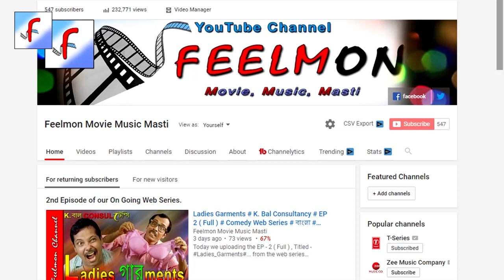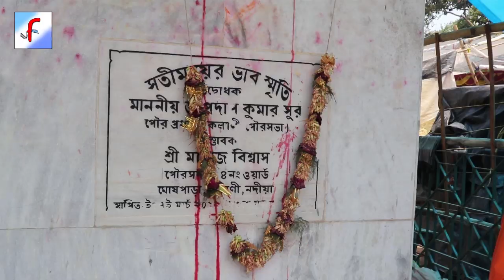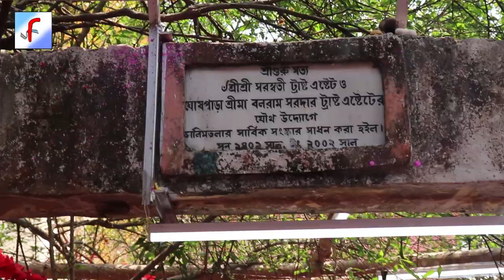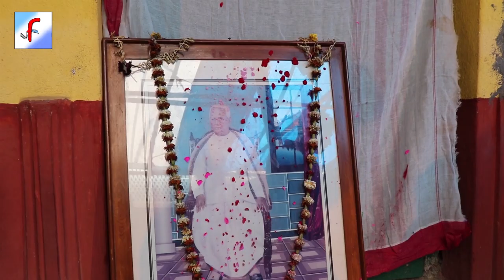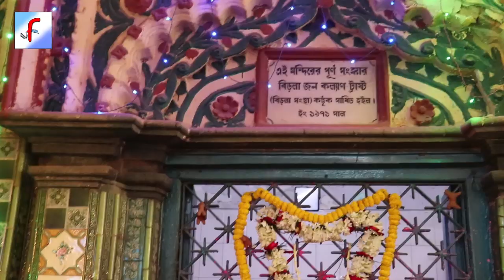সতী মায়ের মেলা ২০১৯ # Sati Mayer Mela 2019 # Part - 1 # Miracle Life history # Kalyani Ghosh Para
The Kartabhaja (Bengali: কর্তাভজা), also known as the Kartabhaja Sampradaya (Bengali: কর্তাভজা সম্প্রদায়), literally, the Worshippers of the Master, is a religious community of West Bengal in eastern India, which came into prominence in the mid 18th century. It had a significant following in the late 18th century and early 19th century, but its following declined considerably in the early 20th century.

The founder of this community was Aulchand or Aulechand (c. 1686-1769), about whom very little is known, except a number of legends. Significant early leaders of this community were Ramsharan Pal, a disciple of Aulchand, his wife Sarasvati, popularly known as Sati Ma and their son Dulalchandra Pal. Under their leadership, Ghoshpara village (presently, a neighbourhood of Kalyani city) in Nadia district became a major centre of activities and later a pitha for the sect. An annual fair in Ghoshpara, known as the Sati Mar Dol Mela, is held in honour of Sati Ma on the day of Dol Purnima in February/March every year. This fair is attended by a large number of followers of this sect.

Aulchand and his disciples:

Aulchand, founder of this community was also known as Aule Mahaprabhu, Kangali Mahaprabhu, Fakir Thakur, Siddha Purush, Sain Gosain and Purnachandra amongst his followers. Most of the legends on Satyamahaprabhu Aulchand or Aulechand are collected by Horace Hayman Wilson and Akshay Kumar Datta] According to these legends, in 1616 Saka era (1694), Mahadab Barui, a peasant of Ula village found Aulchand, an eight-year boy in his betel vine and decided to adopt him. After 12 years Aulchand left Ula and stayed in the house of a gandhabanik (perfumer) for two years. Next, he resided in the house of a landlord for 14 years. Next one and half year he lived somewhere in eastern Bengal and then started travelling from one place to another. At the age of 37, he came to Bejra village and Hatu Ghosh became his disciple. Soon, Ramsharan Pal also became his disciple. Besides Ramsharan Pal and Hatu Ghosh, his principal disciples included Bechu Ghosh, Nayan Das, Laksmhikanta, Nityananda Das, Khelaram Udasin, Krishnadas, Hari Ghosh, Kanai Ghosh, Shankar, Nitai Ghosh, Anandaram, Manohar Das, Bishnu Das, Kinu, Gobinda, Shyam Kansari, Bhimray Rajput, Panchu Ruidas, Sidhiram Ghosh and Shishuram. He died in Boyale village (in the present day Nadia district) in 1691 Saka era (1769). In addition to his 22 principal disciples, Aulchand had a number of followers, both Hindu and Muslim.

After Aulchand's death, his followers were divided into two major groups. His principal eight disciples under the leadership of Ramsharan Pal established a center for religious activities at Ghoshpara. The other group founded their center at Parari village near Chakdaha and cremated Aulchand's body there. The leadership of the group led by Ramsharan Pal became hereditary after his death and his descendants were mentioned as the Shriyut or the Shrishriyut. The sectarian literature of this community mention the Gurus (leaders) as the Mahashayas (hosts) and the common members as the Baratis (guests).

Dulalchandra Pal:

In 1783, after the death of Ramsharan Pal, his wife Sati Ma became the leader of the community and she was succeeded by her son Ramdulal Pal or Dulalchandra Pal (1775–1852) after her death. His anthology of spiritual songs, mostly written between 1824-28 under the nome de plume Lalshashi were collected by his four disciples and known as Bhaver Gita (Spiritual Songs). Almost 500 spiritual poems and songs written by a number of poets belonging to this community were published in two volumes, titled, Kartabhajar Gitavali (1872) and Shrishriyuter Padavali (1893). These works include most of the songs of Lalshashi. Dulalchandra Pal was succeeded by wife and she was succeeded by their son Ishvarchandra Pal.

Practices and beliefs:

According to H. H. Wilson, the distinctions of the Indian caste system were not followed by the members of this sect during their religious celebrations. According to Akshay Kumar Datta, the principal religious practices were chanting mantra and premanushthan (ritual of love), which they believe would lead to siddhi (perfection). The members of this sect met together regularly and these meetings, known as baithaks, continued till early morning. In these baithaks, they shared the expressions of prem (love) by crying, trembling, laughing loudly and grinding their teeth.

The four classes of the sect were Aul, Baul, Derveshes, and Sain.